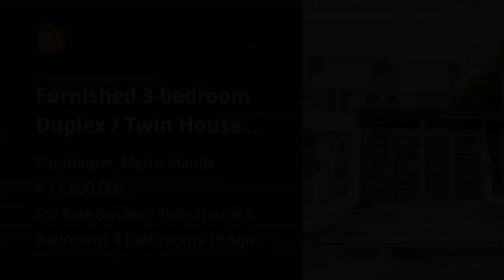Furnished 3-bedroom Duplex / Twin House For Sale By Owner in Parañaque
House Type: Duplex / Twin House
Number of Bedrooms: 3
Number of Bathrooms: 4
Floor Area in sqm: 18 sqm.
Lot Area in sqm: 112 sqm.
Number of Floors: 2